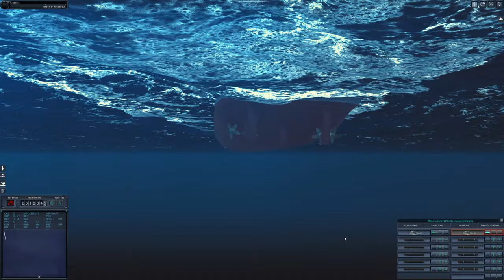Admiral Kuznetsov Gameplay || Cold Waters Epic mod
This ship is very difficult to play with it being not very specific in anti ship or anti submarine roles. It's literally and AA platform currently. The helis help with ASW but you'll see in the video once a sub has blown It's ballasts I can't do much if the VLS is empty. Would be nice to use the jets! Maybe in the future =)